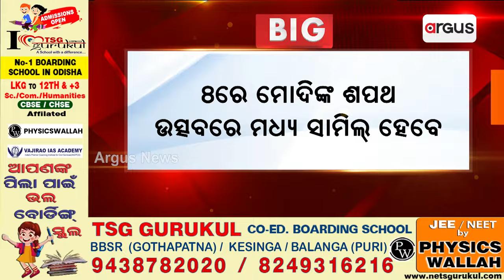ଓଡ଼ିଶାର ନବନିର୍ବାଚିତ ବିଜେପି ସାଂସଦ ମାନଙ୍କୁ ଦିଲ୍ଲୀ ଡାକରା || BJP Delhi Meeting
ଓଡ଼ିଶାର ନବନିର୍ବାଚିତ ବିଜେପି ସାଂସଦ ମାନଙ୍କୁ ଦିଲ୍ଲୀ ଡାକରା । ଆଜି ଦିଲ୍ଲୀ ଯିବେ ବିଜେପିର ୨୦ ସାଂସଦ । ଆସନ୍ତାକାଲି ବସୁଛି ବିଜେପିର ସଂସଦୀୟ ବୋର୍ଡ ବୈଠକ ।